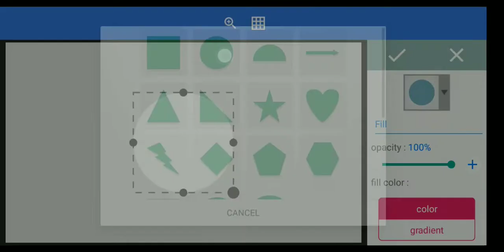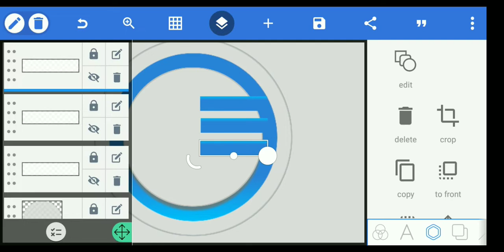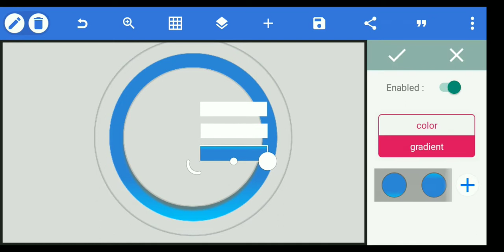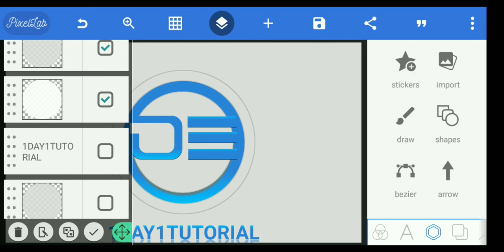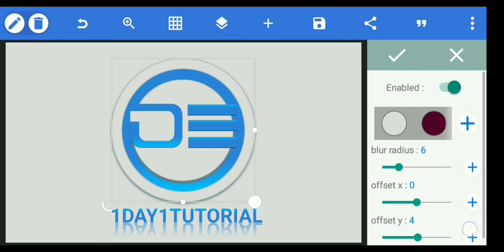How to Make Professional Logo D E Initial on Android Phone using PixelLab | 1 Day 1 Tutorial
How to design a company logo?

Here's how to design the perfect logo, step-by-step.
Start With Your Story.
Brainstorm Words That Describe Your Brand.
Sketch Ideas Based on These Words. ...
Test Your Top Sketches With Your Buyer Persona.
Refine Your Chosen Sketch.
Develop Your Logo's Layout on a Free Design Platform.
Pick Versatile Color Options.
Choose a Font.

What are the 4 rules of a good logo?

5 Cardinal Rules of Logo Design
Your logo should reflect your company in a unique and honest way.
Avoid too much detail.
Your logo should work well in black and white (one-color printing).
Make sure your logo's scalable.
Your logo should be artistically balanced.

pixellab tricks, pixellab trickbd, pixellab editing tricks, pixellab new tricks